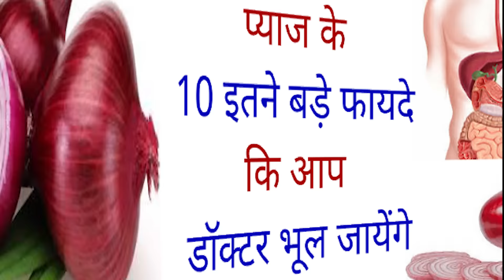प्याज के 10 इतने बड़े फायदे कि आप डॉक्टर भूल जायेंगे ! पेट दर्द का रामबाण ईलाज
पेट दर्द का रामबाण ईलाज. प्याज के फायदे इतने हैं कि आपको एक ही बार में बताया नहीं जा सकता है. हजारों सालों से प्याज का उपयोग दवाओं के रूप में होता आ रहा है. प्याज को अगर आप बस स्वादिष्ट चीज समझते हैं तो आपकी यह बड़ी गलती है. प्याज एक एंटीबायोटिक है जो हमारे शरीर से असंख्य बिमारियों को दूर रखती है.